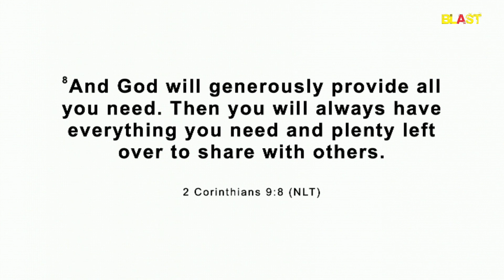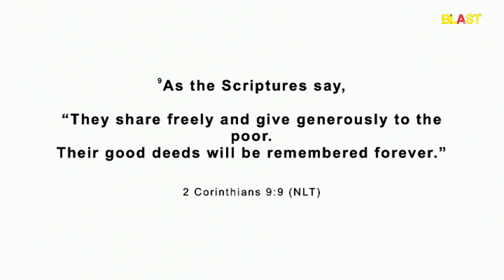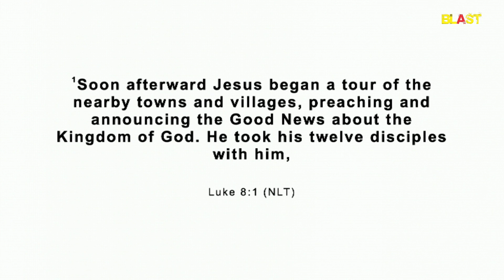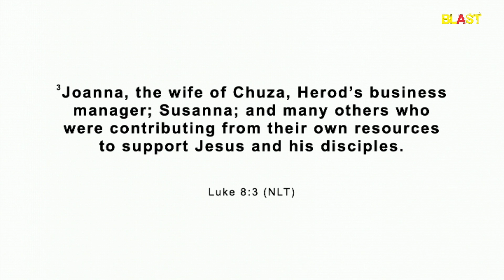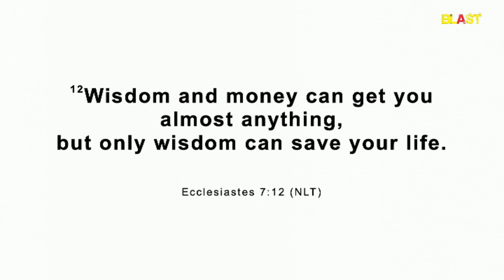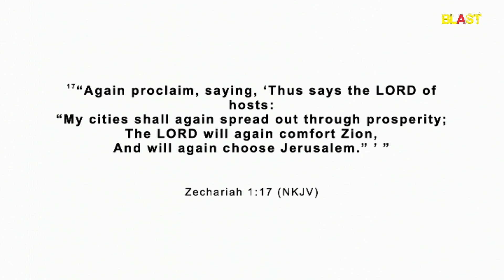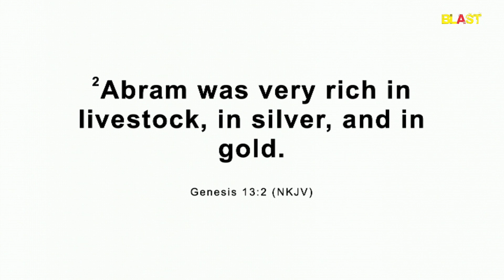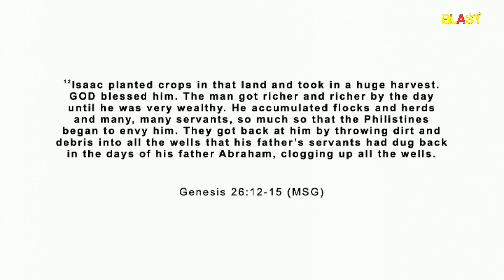The Purpose for All Round Blessing || Pastor Rotimi Idowu